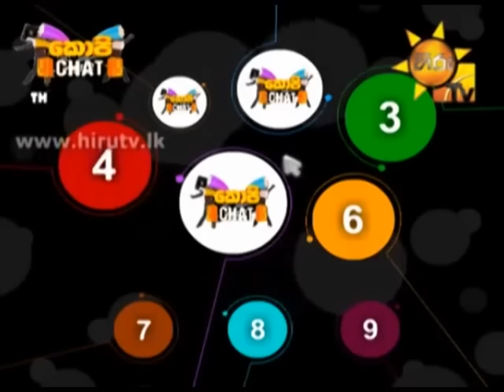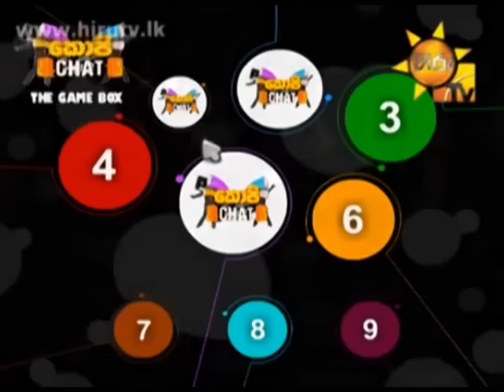Joke With Bandu And Tenison - Part 02